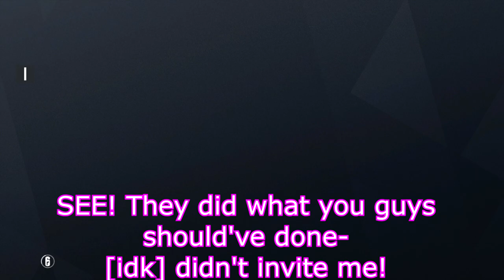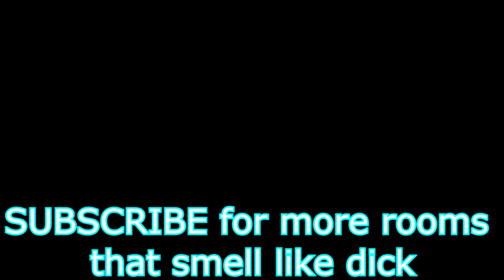THE GANG FIGHTS TERRORISTS | Rainbow Six Siege Funny Moments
[ Add me on snap @ Mattmoroo ]